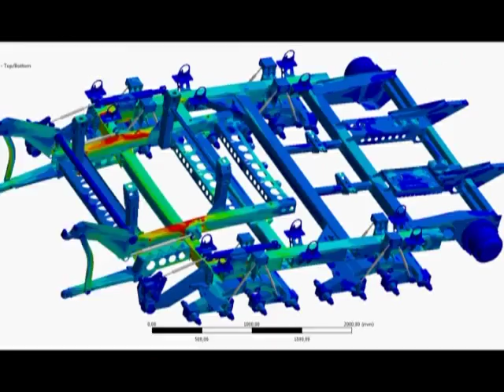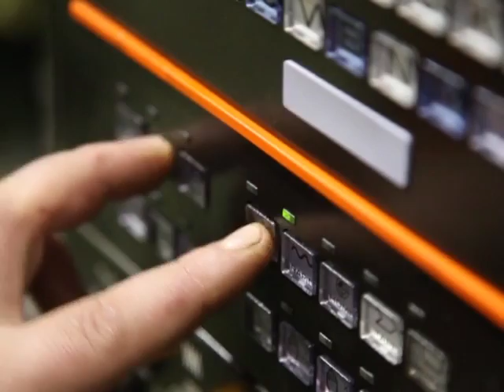100 Причин, почему я люблю Беларусь! 19 12 2016